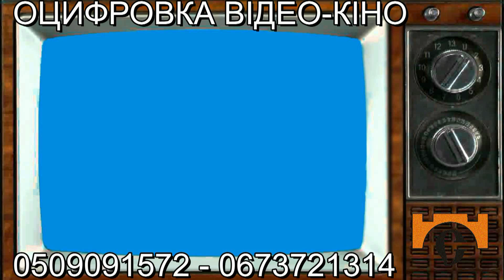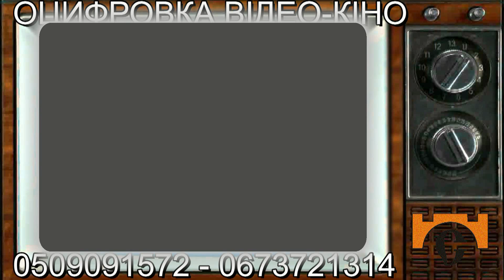Студія Бойчука презентує: Оцифровка відео - кіноплівок. Конкурс Краси Прикарпатська Красуня-91 Д1 Ч1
1. -Івано-Франківськ Конкурс Краси Прикарпатська Красуня 1991 День 1 Частина 1 Відкриття конкурсу ()
ПРО НАШІ ПОСЛУГИ ЩОДО ОЦИФРУВАННЯ ТА РЕСТАВРАЦІЇ БУДЬЯКОГО ЗОБРАЖЕННЯ. САМУ ПОСЛУГУ ОЦИФРУВАННЯ ВІДЕО, КІНОПЛІВОК, ФОТО ТА АУДІО БУДЬЯКИХ ФОРМАТІВ МОЖНА ЗАМОВИТИ У НАС З БУДЬЯКОГО КУТОЧКА ЗЕМНОЇ КУЛІ . ВИКОНАННЯ ЗАМОВЛЕННЯ ЗДІЙСНЮЄТЬСЯ ЧЕРЕЗ НОВУ ПОШТУ. НАША адреса. УКРАЇНА, ІВАНО-ФРАНКІВСЬК, ВУЛ. СТЕПАНА БАНДЕРИ №6. СТУДІЯ ДОКУМЕНТАЛЬНОГО КІНО МИРОСЛАВА БОЙЧУКА.. ТЕЛЕФОН для довідок: 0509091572.